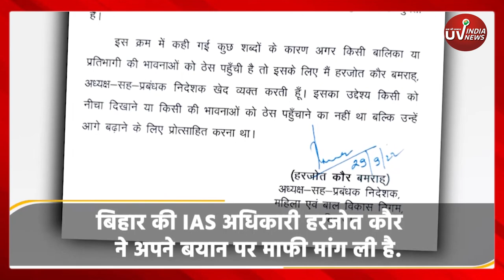Bihar: IAS Harjot Kaur ने मांगी माफी, छात्रा Riya Kumari ने दिया जवाब | UV INDIA NEWS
बिहार (Bihar) की राजधानी पटना (Patna) में एक छात्रा के सैनेटिरी नैपकिन (Sanitary Pad) पर पूछे गए सवाल का बेतुका जवाब देने वालीं आईएएस अधिकारी हरजोत कौर भामरा (Harjot Kaur Bhamra) ने अपने बयान पर माफी मांगी है. उनकी यह माफी तब आई है, जब राष्ट्रीय महिला आयोग (NCW) ने जवाब मांग लिया. बिहार के सीएम नीतीश कुमार (Nitish Kumar) ने भी मामले में एक्शन का भरोसा दिया. सवाल पूछने वाली छात्रा रिया कुमारी (Riya Kumar) के मुताबिक उनका सवाल जायज था. उनका इरादा किसी को ठेस पहुंचाने का नहीं था.